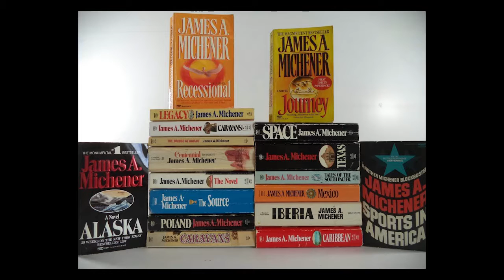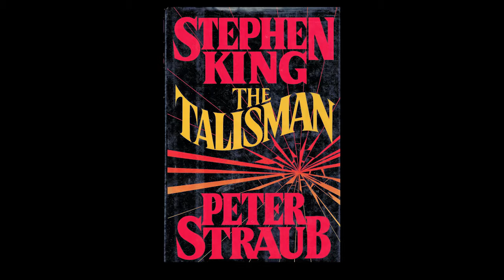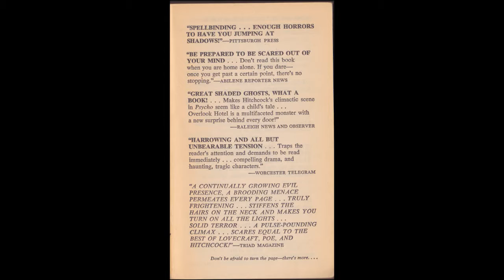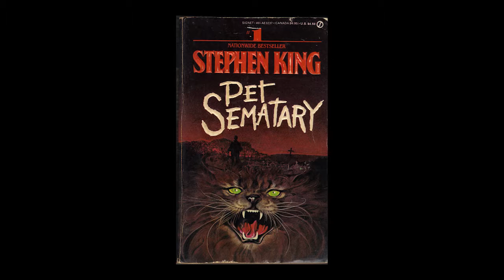Nerdstalking Episode Excerpt - Podcast Discussion About Stephen King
An episode excerpt from Episode 6 of the Nerdstalking podcast discussion about Stephen King.